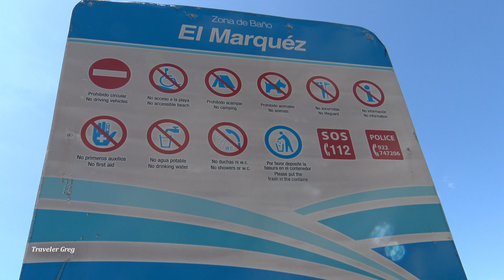COSTA ADEJE, TENERIFE, PLAYA PARAISO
Costa Adeje, Tenerife (Canary Islands, Spain) – Playa Paraiso, Hard Rock Hotel Tenerife, Roca Negra Sunset Club, 4k.
Costa Adeje, Teneriffa (Kanarische Inseln, Spanien) - Playa Paraiso, Hard Rock Hotel Teneriffa, Roca Negra Sunset Club.
Costa Adeje, Tenerife (Islas Canarias, España) - Playa Paraiso, Hard Rock Hotel Tenerife, Roca Negra Sunset Club.
Costa Adeje, Teneryfa (Wyspy Kanaryjskie, Hiszpania) - Playa Paraiso, Hard Rock Hotel Tenerife, Roca Negra Sunset Club.